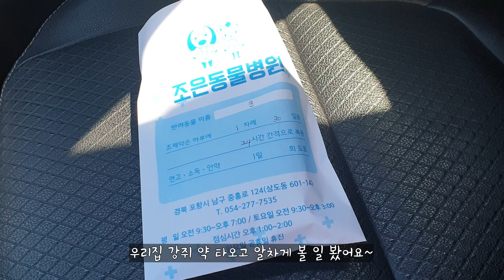sub)고추잡채,친정나드리, 튀긴마늘에그마요 샌드위치 만들기,home cooking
맛난 것에 진심인 경상도 여자 사람!!서울 살이 시작!!
밥 해 먹는 새댁의 좌충우돌 집밥 일상!!

안녕하세요~

이번주엔 엄마집에 다녀왔어요~
8월에 가고 두달 만에 포항 가서 재충전하고 왔어요~
다시 열심히 달려봐야겠죠?!

편안한 주말 보내시구 불금 화이팅이예요!!😊

이번 영상은 컬리 장보기, 내 식대로 고추잡채, 엄마집 가서 재충전, 튀긴마늘에그마요 샌드위치 만들어 먹는 일상이예요~

소소하지만 알차고 맛있는 집밥 영상 꾸준히 올려보도록 할게요😊
많은 관심과 응원 부탁 드립니다~!!!;D

I lived in Gyeongsang-do, and I am a woman who made homemade food!😄
I am uploading videos of living in Seoul and homemade food after moving.

HI~

I went to my mom's house this week.
I went to my hometown to meet my mother for the first time since August.

In this video, I uploaded my daily life of buying groceries, making chili japchae, going to my hometown to meet my mom, and making garlic egg sandwiches.

I'm not good enough, but I hope you enjoy it💕💕